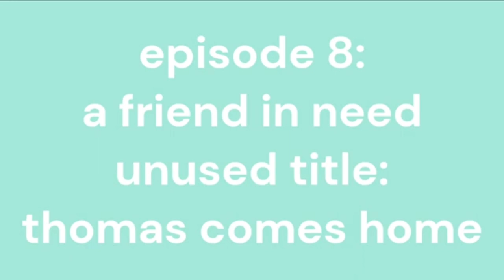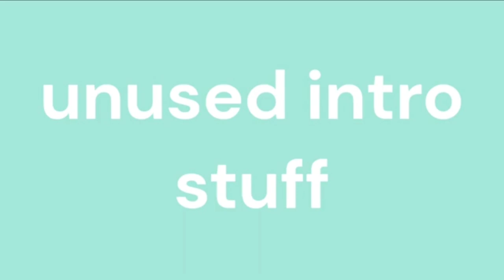thomas and friends funni adventures season 1 blooper reel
every single mistake, mess up and unused scenes in 1 epic video
songs from:
thomas and friends
sodor online
project tiger moth
time stamps:
00:00 intro
00:10 episode 1 duck the water engine
01:40 episode 2 hide and piep
06:13 episode 3 thomas and the runaway
08:21 episode 4 thomas in a mess
09:01 episode 5 stanley in a mess
09:36 episode 6 tank engine thomas again
11:15 episode 7 percy vs harold
12:16 episode 8 a friend in need
14:34 unused intro stuff